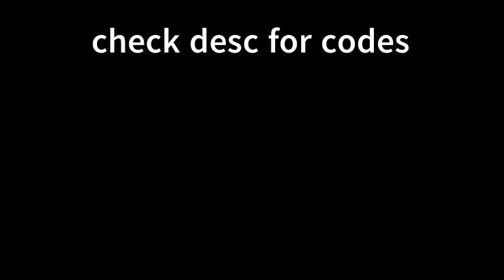➤ ROBLOX NEWEST BYPASSED PHONK/DOOMSHOP FIRE AUDIOS | WORKING (2021 - 2021) #1290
➤ ROBLOX NEWEST BYPASSED AUDIOS | WORKING (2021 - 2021) #1220
➤ ROBLOX NEWEST BYPASSED ANIME THIGHS AUDIO | WORKING (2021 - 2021) #1226
➤ ROBLOX NEWEST BYPASSED GASOLINA AUDIO | WORKING (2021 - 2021) #1227
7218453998 DAPUMPKING0D X QB_EY X SHARK GANG X GOBLIN GANG - FREINDZKILLAZ AMORKING (BYPASSED)
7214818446 - DOOMSHOP BEAT ( QB_EY X DAPUMPKING0D x 1AMFUNERAL )
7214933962- doomshop beat 2 ( QB_EY X DAPUMPKING0D x 1AMFUNERAL )

ignore tags.
ROBLOX Bypassed Codes 2021
Bypassed Codes
Bypassed Audios
ManOfBricks
ROBLOX New Bypassed Codes
ROBLOX New Bypassed Audios
ROBLOX New Bypassed Audios 2021
ROBLOX New Bypassed Codes 2021
ROBLOX Loud Bypassed Codes
Slowed bypassed audios
ROBLOX Loud Bypassed Audios
ROBLOX Loud Bypassed Audios 2021
ROBLOX Loud Bypassed Codes 2021
Crash Audios
Lag Audios
Rare Audios
manofbricks841
roblox bypassed audios
bypassed roblox ids
bypassed audios
bypassed audio roblox
bypassed audios roblox 2020
roblox bypassed audio
loud bypassed audios roblox
roblox bypassed
bypassed audio roblox 2020 loud
roblox mano audios
bypassed audio
bypassed codes
loud codes
loud bypassed audios roblox 2020
roblox id bypassed 2020
roblox id bypassed
bypassed roblox ids 2020
rare bypassed audio roblox 2020
bypassed
bypassed roblox id
new bypassed audios roblox 2020
mano
loud bypassed roblox ids 2020
roblox bypassed codes
bypassed audio
bypassed codes
loud codes
bypassed audios roblox
roblox codes